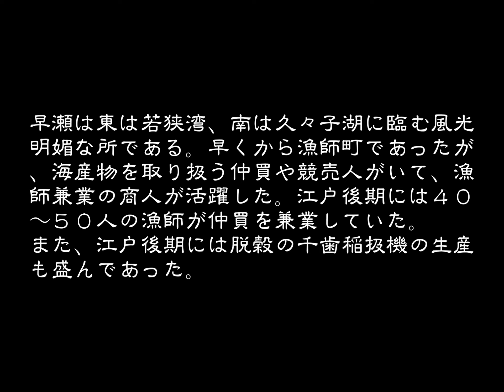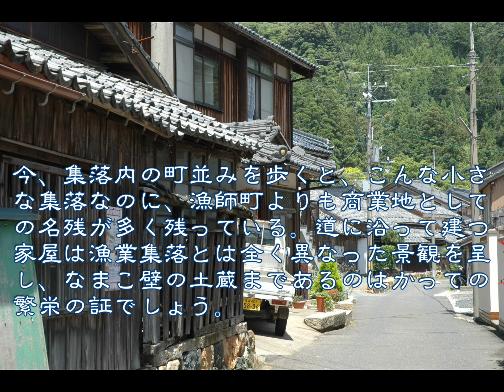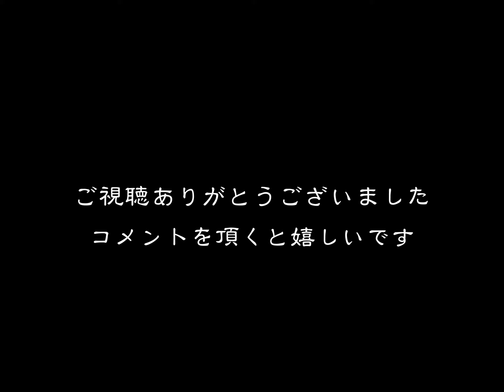懐かしい町並 美浜町早瀬 福井県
最近の早瀬の町並

懐かしい町並　　美浜町早瀬
　江戸時代には早瀬浦といわれ、東は若狭湾、南は久々子湖に臨み、北に飯盛山がある。
慶長１５年(１６１０)の庄屋の記録では、久々子湖の領有権は久々子村にあったが、早瀬浦が久々子村から湖水での漁業を請けていたので、両浦間の論争が江戸初期から中期にかけて繰り返されている。
宝暦６年(１７５６)の庄屋記録によると、早瀬・日向両浦には海産物を取扱う仲買・競売人・小売人等がいて、京都・近江・美濃・尾張までも魚類を売りさばく漁師兼業の商人であった。
寛政１２年(１８００)の庄屋記録によると、早瀬浦には４０～５０人の漁師が仲買を兼業し、年間３０００個～５０００個の四十物(合物)・生物・塩物の荷物を京都・美濃・尾張に出荷していた。
文化４年(１８０７)の家数２２５・人数１，１３８とある。
早瀬浦では天保５年(１８３４)頃より脱穀の千歯稲扱機(せんばいねこぎ)の生産が盛んで、明治１５年には２５，０００挺も生産していた。全国に販路をもち女性の多くは販売に従事し、北は青森から南は沖縄まで行商するものは当時８０名を数えた。
明治４２年の職業別戸数は兼業農家２２４・工業(含兼業)１９・漁業２４・商業(含兼業)１８２・その他６５とある。
大正期に入り、足踏み式回転稲扱機(いねこぎき)が考案され、千歯稲扱機が生産されなくなったが、水産物の集散地として活況を呈し市街化して、商店、飲食店、料亭などが多くあった。
今、集落内の町並みを歩くと、こんな小さな集落なのに、漁師町よりも商業地としての名残が多く残っている。道に沿って建つ家屋は農村集落とは全く異なった景観を呈し、なまこ壁の土蔵まであるのはかっての繁栄の証でしょう。